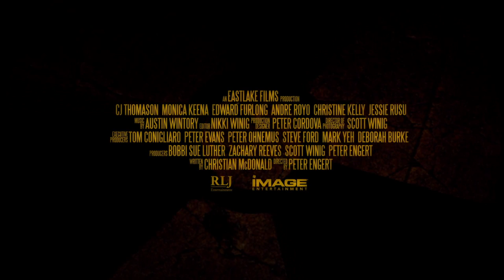Aftermath - Remnants | official trailer (2014) Edward Furlong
official trailer for Aftermath